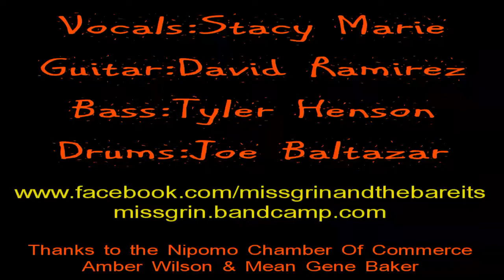"OctoberFest" Nipomo Chamber of Commerce "Battle Of The Bands"